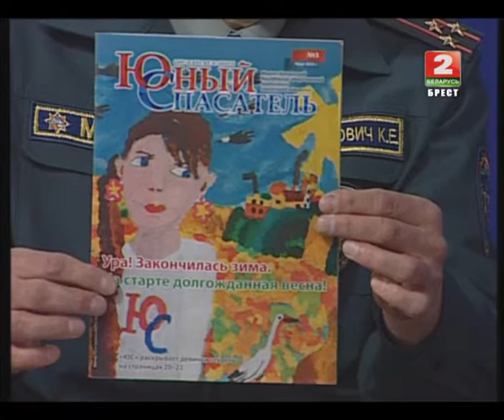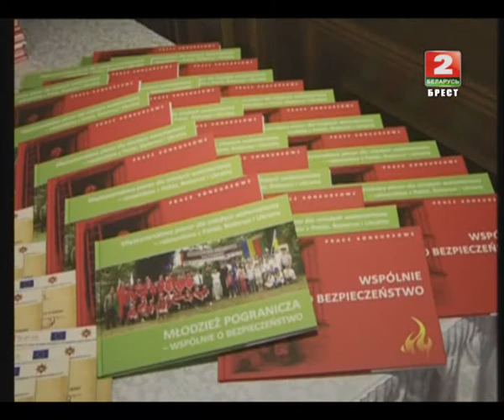Точка зрения 09-04-15